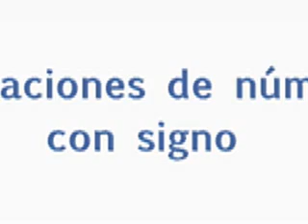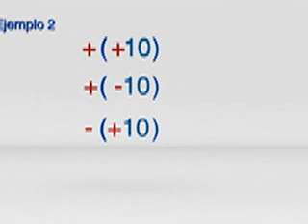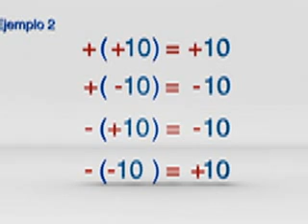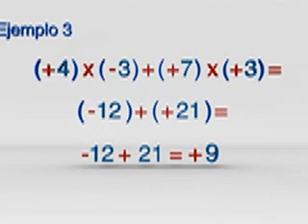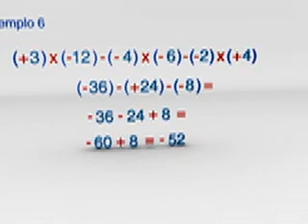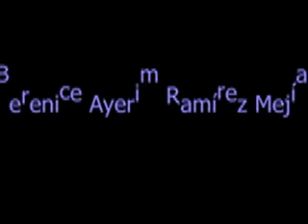Realidad Aumentada OMS: Operaciones números con signo (2do Grado, Bloque 1)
1.1 Operaciones de números con signo. Segundo Grado. Bloque 1